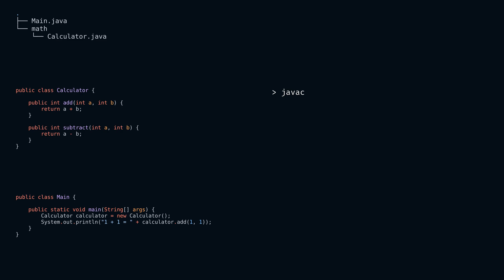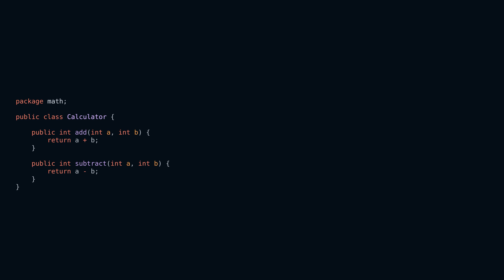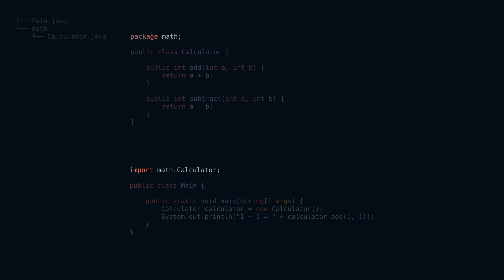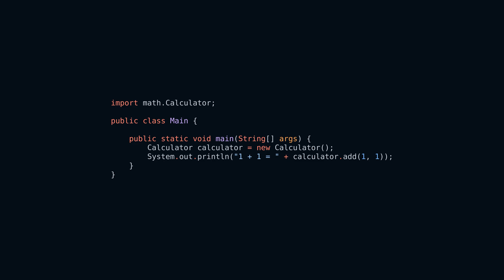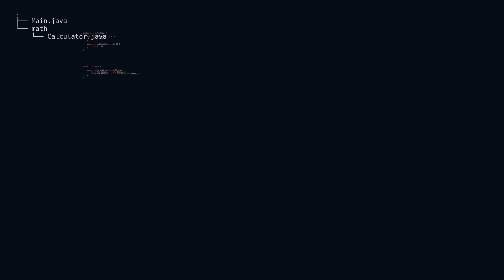How Java REALLY Works: Packages, Jars & Classpath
As Java developers, we often find ourselves in complex environments, which can cause a lack of understanding of the very basics. In this video I hope to explain how packages, jars and the classpath work in Java, getting into the nitty gritty.

00:00 Intro
00:19 Compiling
00:30 Packages
1:05 Fully Qualified Class Names
2:07 Jars
2:38 Inspecting the jar
2:50 The manifest file
3:19 Jars are an extended zip
3:29 Classpath